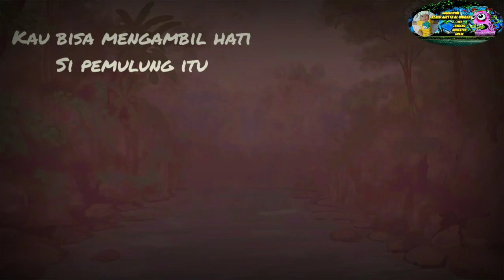POCONG BIKIN TAKUT || ANIMASI HOROR PART 2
yuk langsung saja nonton ceritanya lebih seru..